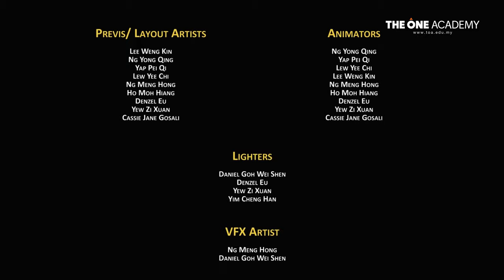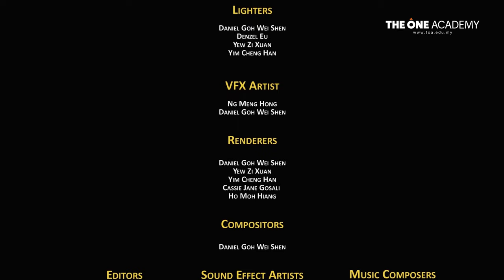"Pit" | CGI Animated Short Film (2020) | The One Academy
A Boy accidentally kicks a football and it falls into a pit. He now needs to go down to retrieve it.

As we have realised that the quality on YouTube is greatly affected, we have uploaded "Pit" on Vimeo.

Do check out the higher resolution version!